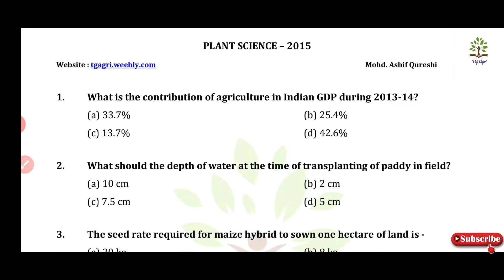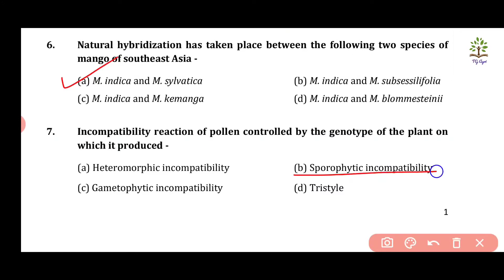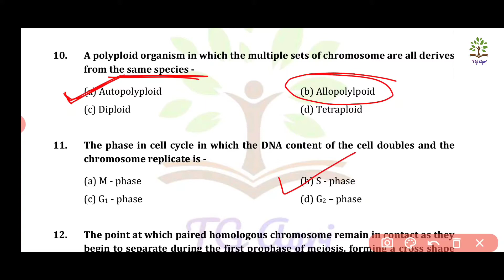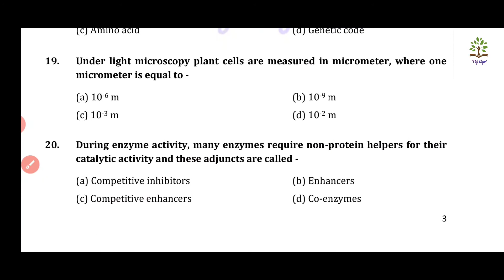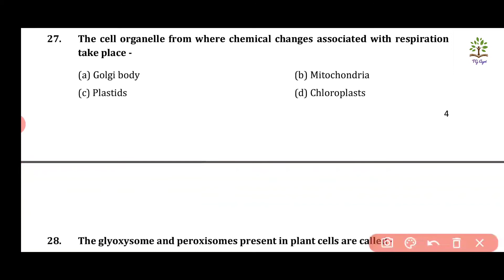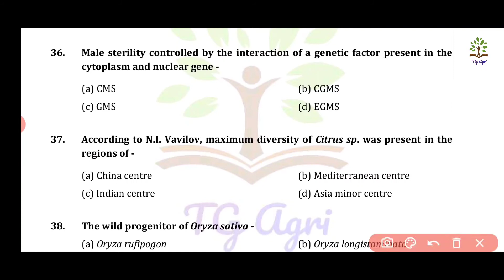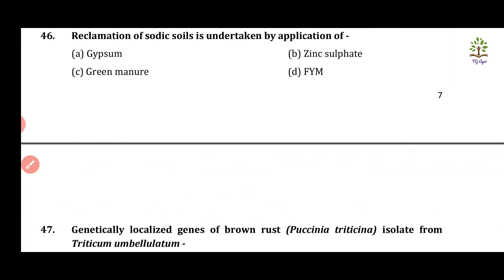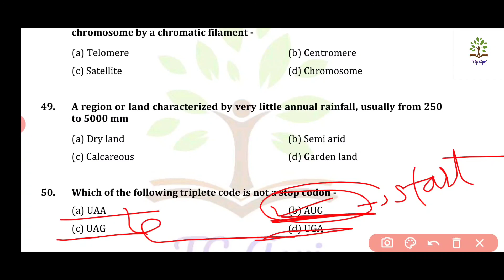JRF Plant Science Solved Paper 2015 Part 1 | ICAR JRF Solved Plant Science Paper by Tanisha Gangrade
Plant Science Paper - 2015 click here...to download

- ICAR JRF Plant Science Paper  2015 Part - 1 ( Question no. 01 to 50 )